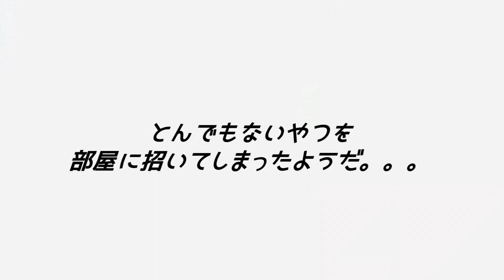カバンの中身＆ポーチの中身♡【あさぎーにょ×ぽむぽむユウリ】What's in my bag？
★関連動画★